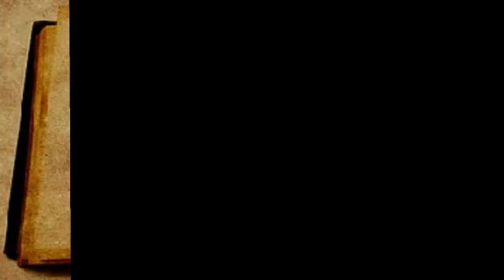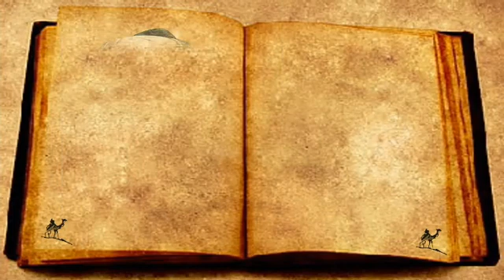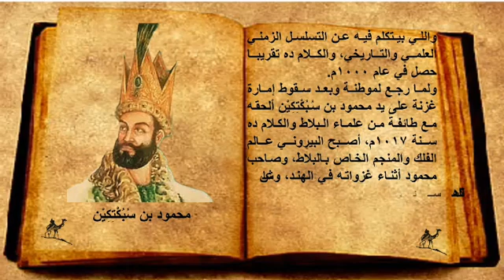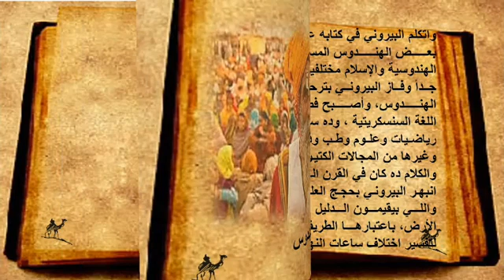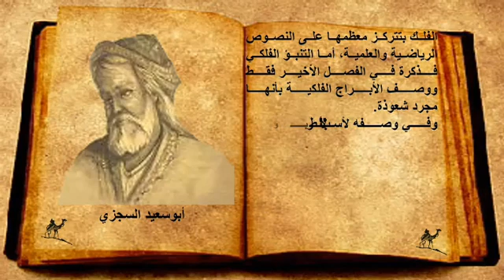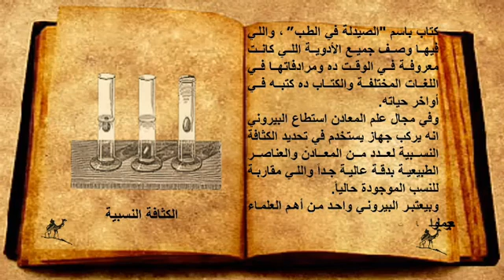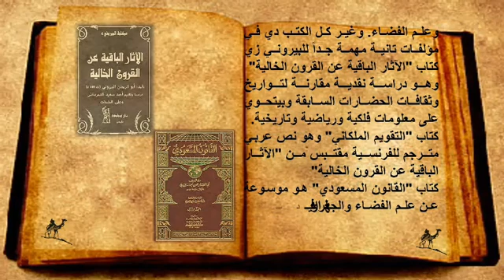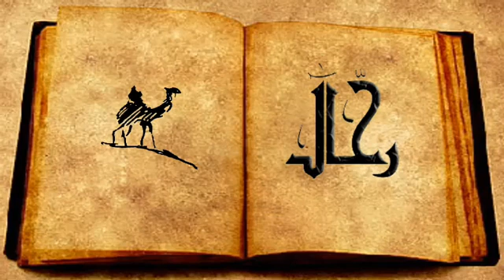رحال - شخصيات تاريخية - أبو الريحان البيروني (العالم الموسوعة)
أَبُو الرَّيْحَانِ مُحَمَّدٌ بْنُ أَحْمَدَ البِيرُونِيّ (2 ذو الحجة 362هـ/5 سبتمبر 973م— 29 جمادى الآخرة 440 هـ/9 ديسمبر 1048م) هو باحث مسلم  كان رحّآلةً وفيلسوفًا وفلكيًا وجغرافيًا وجيولوجيًا ورياضياتيًا وصيدلانيًا ومؤرخًا ومترجمًا. وصف بأنه من بين أعظم العقول التي عرفتها الثقافة الإسلامية، وقد قال بدوران الأرض حول محورها في كتابه: مفتاح علم الفلك، كما صنف كتبًا تربو عن المائة والعشرين.